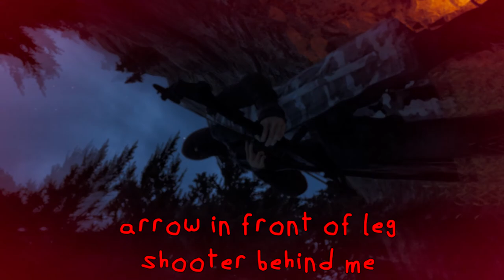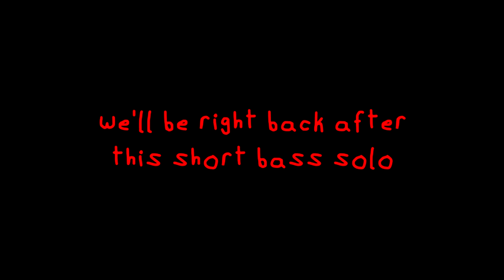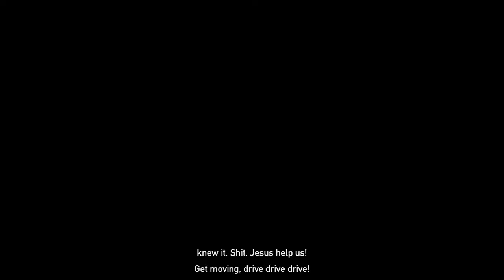Far Guy 5: Five Guys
Featured Channels in the Video:
Cubic Sphere
Unj- uh, Reece?
Giga
John (???)

Edited By:
Cubic's Fear